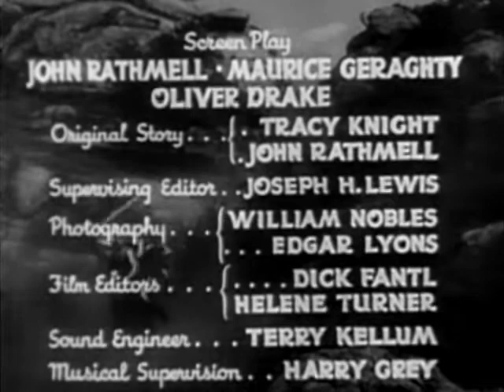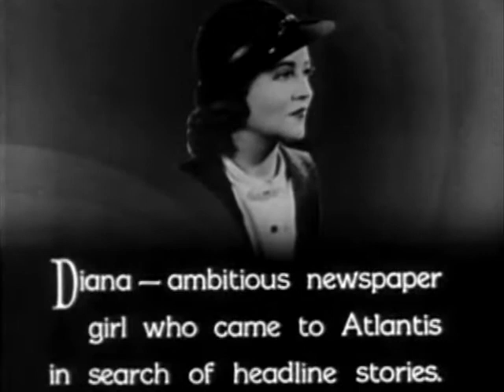Flaming Death (1936) - Undersea Kingdom